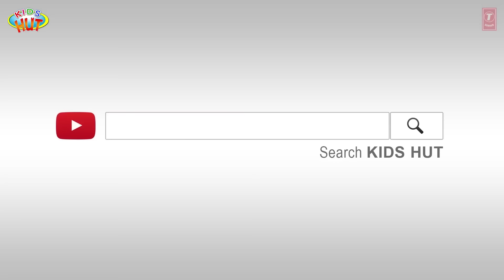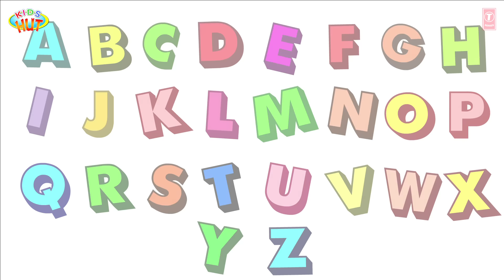CHILDREN RHYMES - Rhyme Collection For Kids | Song With Lyrics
Presenting "CHILDREN RHYMES - Rhyme Collection For Kids | Song With Lyrics" by KIDS HUT.

✿ All Voices: Tulsi Kumar ツ

✿‿✿ HELLO KIDS you are enjoying "CHILDREN RHYMES - Rhyme Collection For Kids | Song With Lyrics" by Kids Hut.